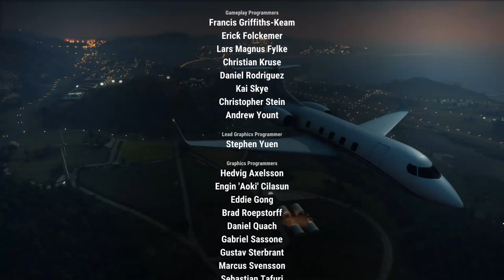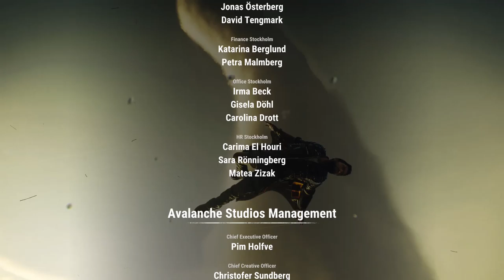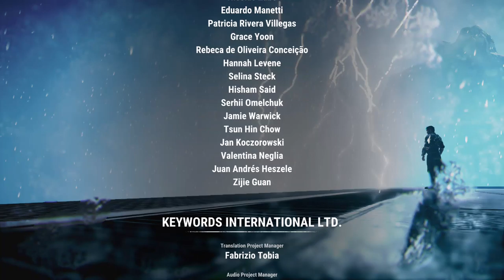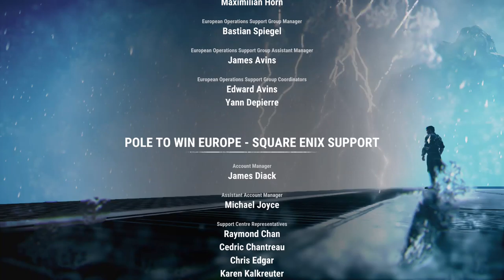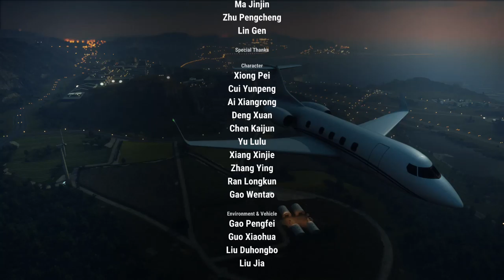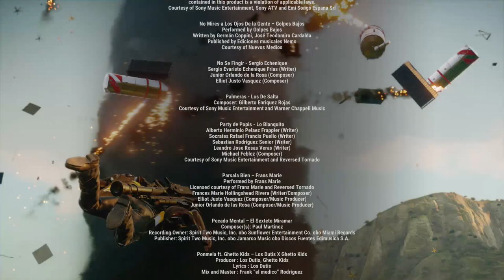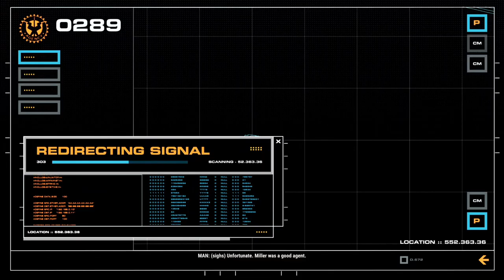Just Cause we can...4 Part 20-D Out of Control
And here it is the end of the base game.

"Don't fuck with the scorpion."

Though the stream had some issues overall I appreciate these action-movie like cutscenes (even if their quality aren't always the best.)

Also of course Tom Sheldon is from texas lmao. Somehow feels fitting though there's a lot of places with great barbeque in the u.s. though.

But yeah! holy shit loving that the Agency is the next target for Rico and Friends. I mean this was before the Danger Rising DLC came out where they start fighting back against the Agency more directly.

Also since we grinded for subs earlier we could tackle Agent Miller maybe learn about what secrets the Agency have in store for the future...

Also we unlock hoverboard courses that I was going to show all of them at once but the stream disconnected but I'll have a video of getting all the hoverboard courses up soon though on here.